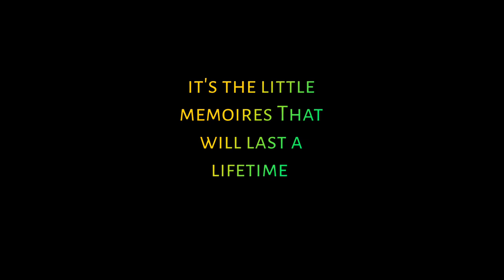Holi Celebration | IHRD DVPM | Last days in College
We lost our sendoff Function due to COVID-19